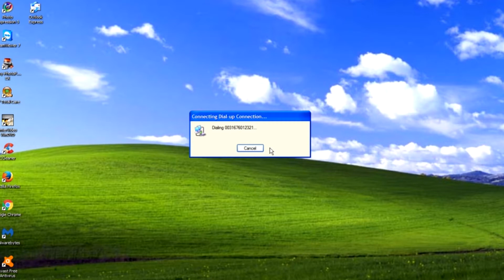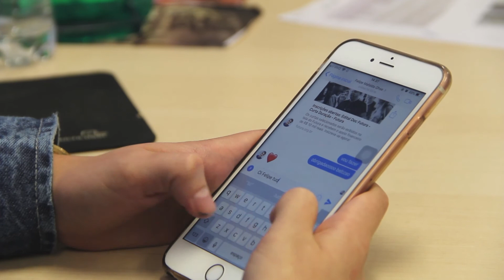Uso da Internet - Fique Sabendo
O Fique Sabendo é um quadro do programa Universidade Aberta, que te apresenta curiosidades sobre diversos temas. Nesta edição vamos te mostrar os cursos que a UPF oferece na área de saúde.